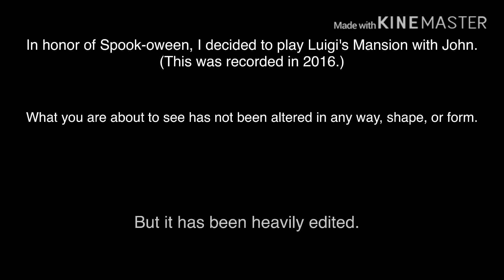Luigi’s Mansion: Training Room Troubles - Quick Play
John has trouble capturing ghosts in E. Gadd’s basement.